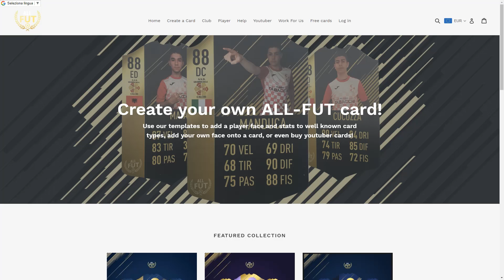INDOVINA IL CALCIATORE w/ FIUS GAMER vs TATINO 23! JUVENTUS vs NAPOLI - QUIZ SUL CALCIO 2018